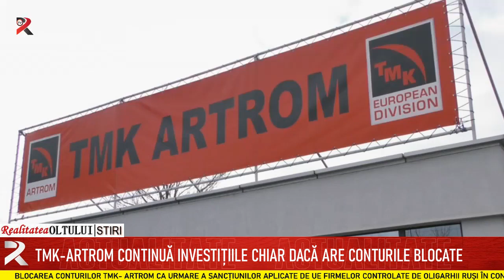TMK-Artrom continuă investițiile chiar dacă are conturile blocate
Blocarea conturilor TMK- Artrom ca urmare a sancțiunilor aplicate de UE firmelor controlate de oligarhii ruși în contextual războiului din Ucraina nu blochează și programul de investiții al societății. Societatea slătineană anunță probele pentru darea în funcțiune a unei linii de tratament termic, investiție care s-a ridicat la 38 milioane de euro.